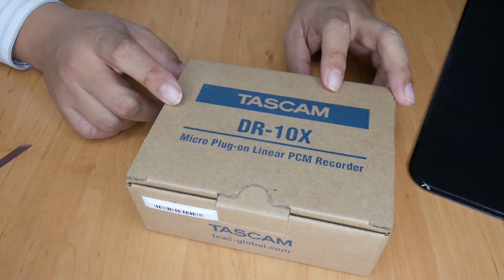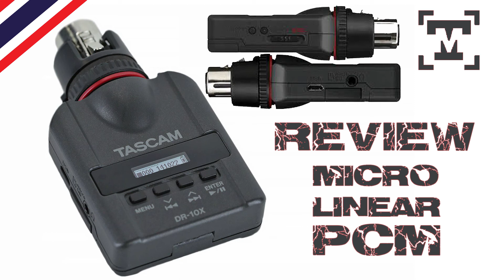Tascam DR-10X เครื่องบันทึกเสียงขนาดพกพา Review By Naitonmai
หาอุปกรณ์บันทึกเสียง ที่ขนาดเล็กกำลังดี เชื่อมต่อได้หลากหลายอุปกรณ์ ทำงานได้หลากหลาย ทั้งบันทึก หรือ จะ ทำเป็นไมย์สำหรับอัดเสียงก็ได้ ครบเครื่อง ตอบโจทย์ที่จะใช้และ สามารถประยุกต์ใช้กับ อุปกรณ์ที่มีอยู่แล้วได้อย่างลงตัว บันทึกเสียงได้หลายรูปแบบ อัด เล่นซ้ำเช็คเสียงในตัวได้เลยฟังชั่นใช้งาน ไม่ได้อวยของเขาดี ที่สำคัญซื้อมาแล้ว เอิ้ก ๆ